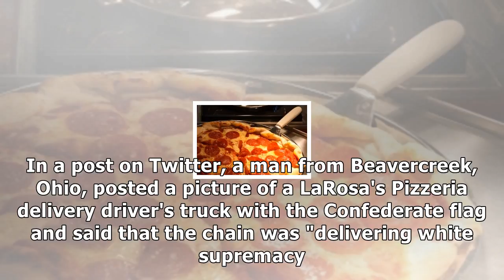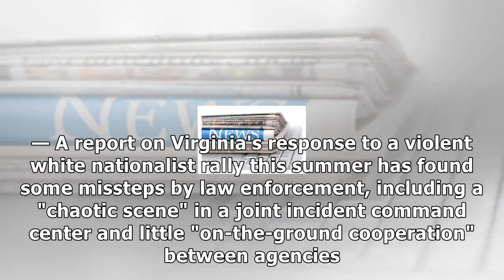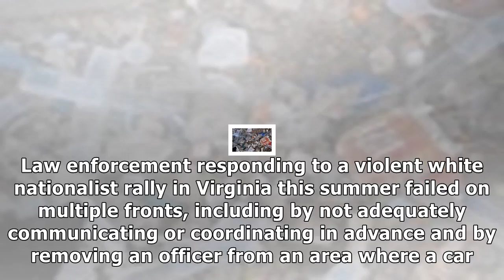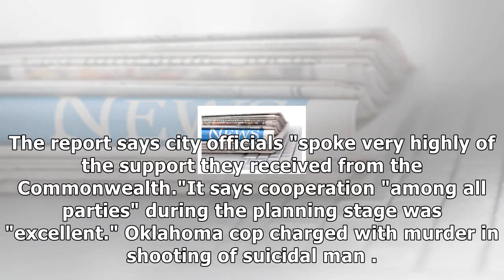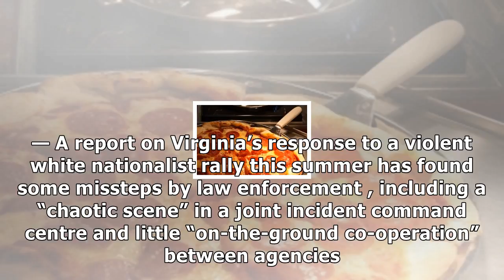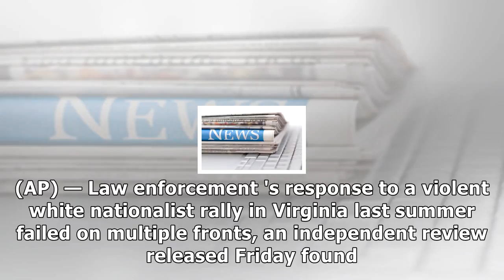2nd report finds law enforcement missteps in charlottesville